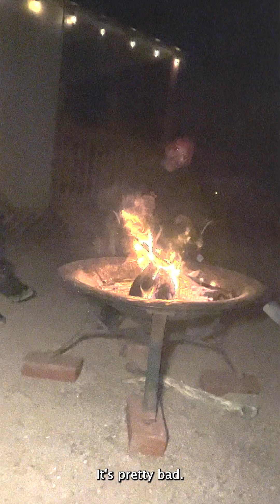So Below Spring Tour Vlog: Day 20 - So Below FINAL Vlog! Tucson, AZ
Join us around the campfire for a full recap of our tour!!!  And what an incredible tour it was on so many levels.  And also, we talk about bathrooms and more!!!

Thanks to everyone who has come out to a show and /or supported us, commented / shared posts, etc.  Every little bit helps us grow even just a little bit more and it makes a world of difference.

The So Below tour is officially complete, but we are actively booking our summer and fall tours at the moment.

WAYS YOU CAN SUPPORT THE BAND!!!
We are a 100% independent band and being so, we rely on you, the fans (MAD HATTERS) to support us in all that we do.  The best way to support us is by buying some merch, streaming our music and spreading the word of AL1CE.

The absolute best way to support us is by becoming an inner circle subscriber!  You pay a small monthly fee (our annual) and get access monthly tea parties with the band, exclusive merch, and hear music before anyone else!

🚨 Upgrade to V2 of our starter pack with dog tags!!